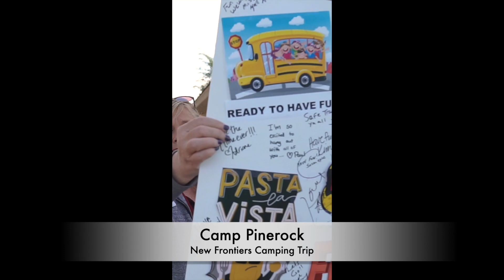OSBI Goes Camping! Camp Pinerock 2022